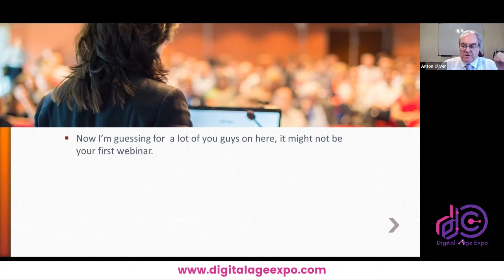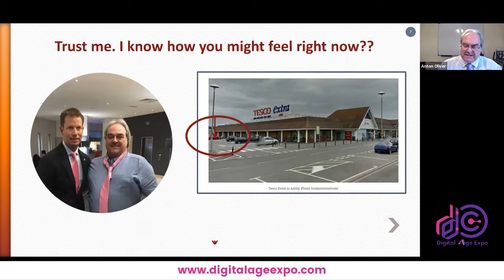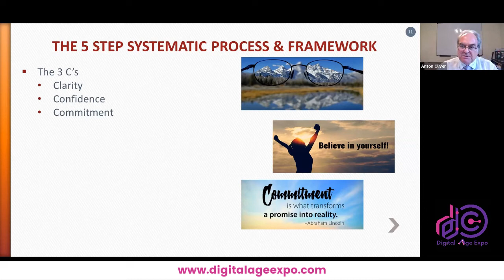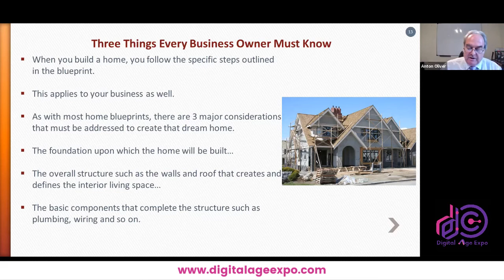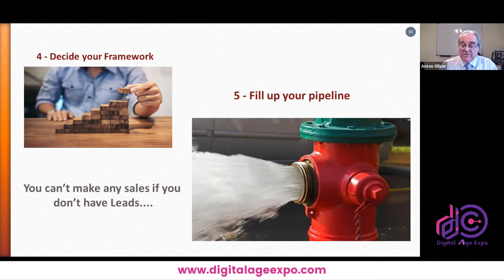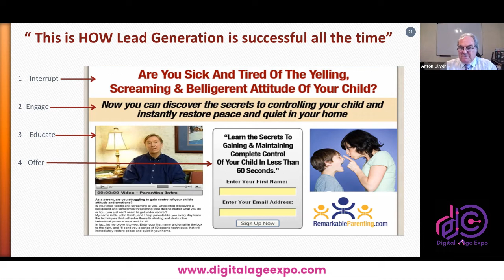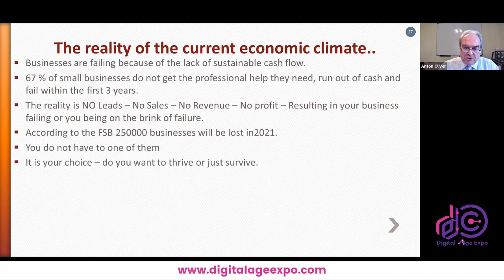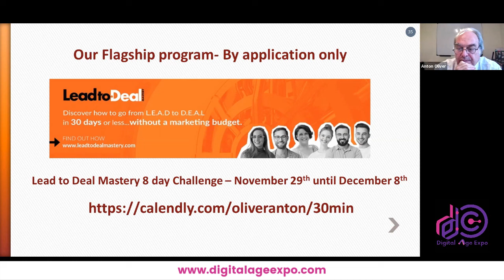Anton Oliver - How to Generated Leads Consistently | Seminar Hall 2 (Day 1) | Digital Age Expo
My goal is straightforward… to help serious business owners generate more leads, close more sales and increase their overall revenue and profits… quickly and inexpensively.